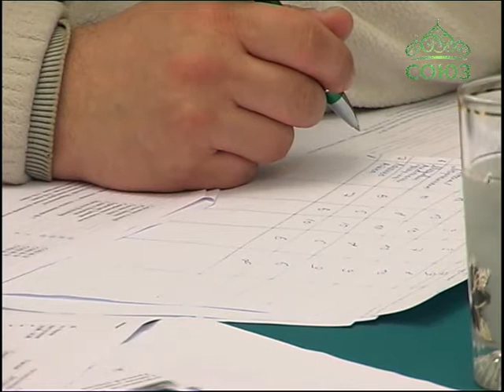Путь к храму (Севастополь). От 14 февраля. Конкурс чтецов духовной поэзии «Созвучье слов живых»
С ноября прошлого года по благословению митрополита Симферопольского и Крымского Лазаря во всех церковных округах Симферопольской епархии проводится конкурс чтецов духовной поэзии «Созвучье слов живых». В начале февраля лучшие чтецы Севастополя, прошедшие первый отборочный этап, приняли участие во втором туре.